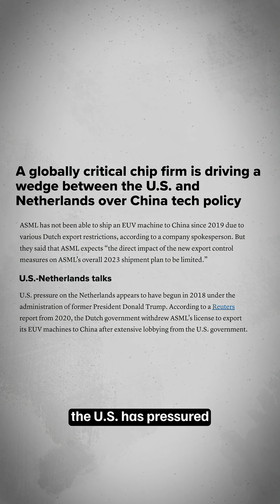Meet ASML: The Silent Giant Behind the AI Revolution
The real power behind AI isn’t Google or NVIDIA.

It’s ASML.

They’re the only company on Earth that makes EUV machines: the tech behind every advanced AI chip.

No ASML. No modern AI.

Professional Certificate Courses in Data Science & AI.
4,500+ learners placed with support from 1,200+ experts & 800+ hiring partners.